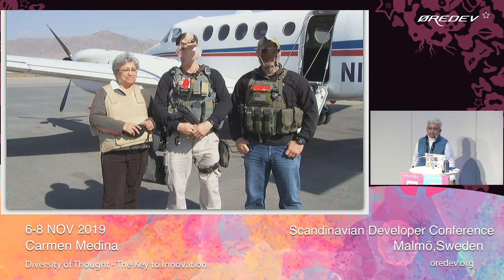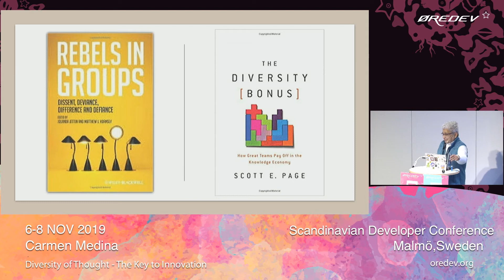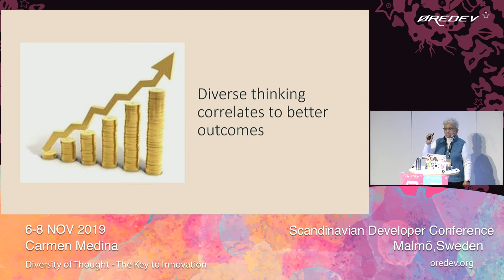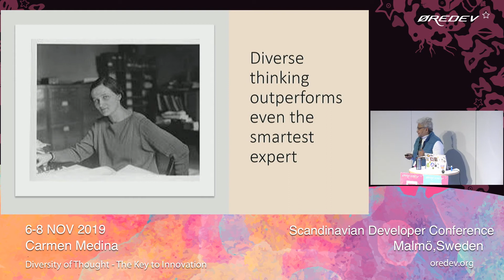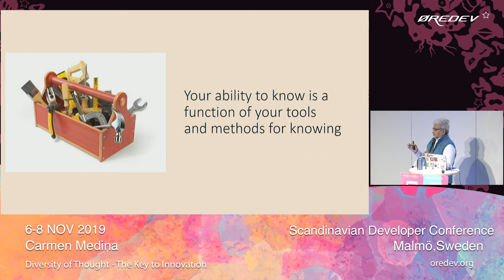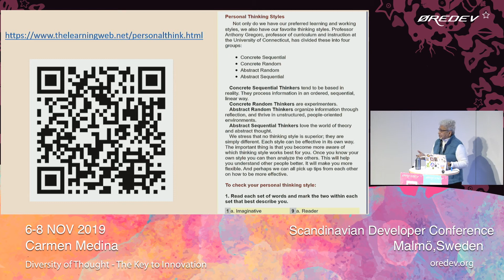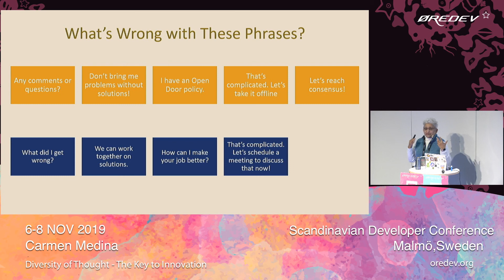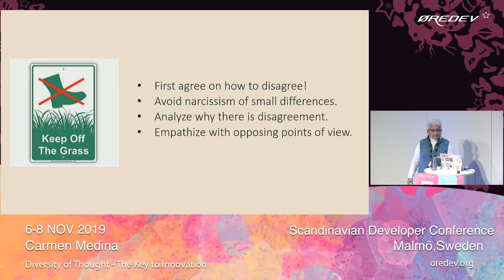Carmen Medina - Diversity of Thought - The Key to Innovation | Øredev 2019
Everyone wants to be more innovative and creative. Studies show that useful new ideas emerge when individuals with different perspectives and cognitive strengths can work productively together. Hiring for diversity is only the first step. Unless a team of diverse people can cope with the natural tension that emerges when people see things differently, organizations will not be able to harvest the benefits of diversity. Another factor that limits the benefits of diversity of thought is that leaders often do not understand how their behavior and the comments they make can stifle diversity of thought. If you demand courage from your different thinkers, you will not benefit from many of their best ideas. This session will be practical in nature and attendees will walk away with ideas they can implement immediately.